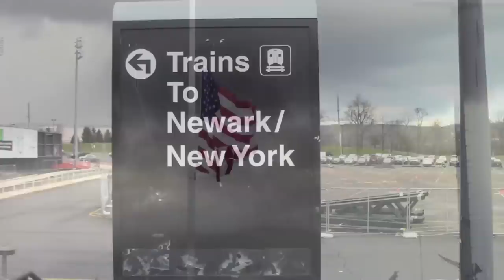Margie Fleurant - The Train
God speaks in many ways such as through reading scripture verses, by answered prayers and sometimes by sending dreams and visions to convey his plan for our lives.

Margie shares a dream God gave her for this generation of believers and how the Lord will pour out his spirit in the days to come, like a powerful, fast moving train.

For more information on Margie's next speaking engagements or to order resources, please visit our new